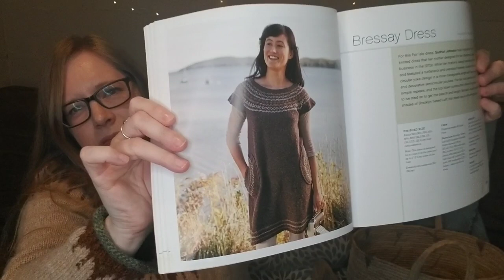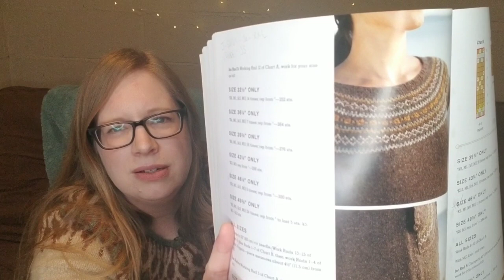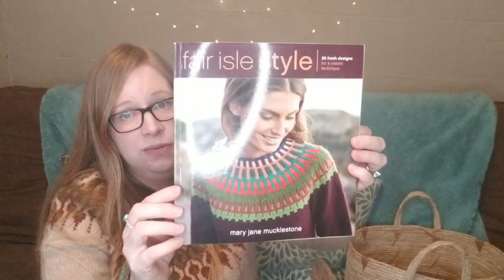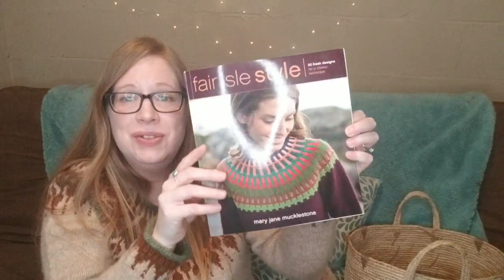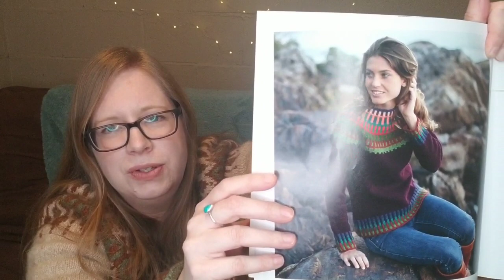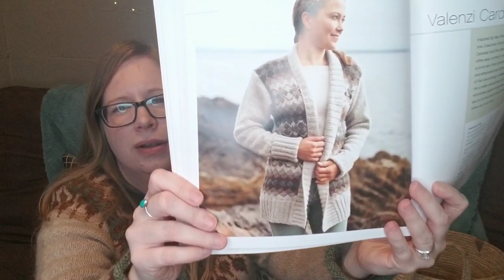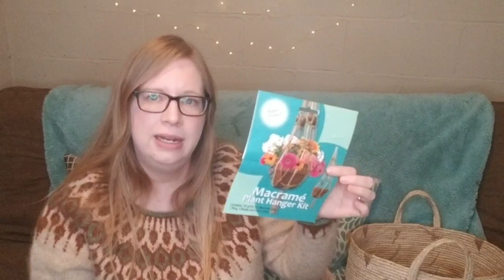Ep.39: Colourwork Cowl FO, a Knitted Dress & Macramé Plant Holder // Knitting With Cat Hair Podcast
***PLEASE NOTE***
Due to size limitations on Instagram group chats, I have moved the MAL chat to a new group on the Slack app (link above)

// FINISHED OBJECTS //

▪︎Bressay Dress by Gudrun Johnston (from the book Fair Isle Style by Mary Jane Mucklestone)

// PODCASTS MENTIONED //

// OTHER MENTIONS //

▪︎Fair Isle Style by Mary Jane Mucklestone
▪︎Botanist by Thea Coleman